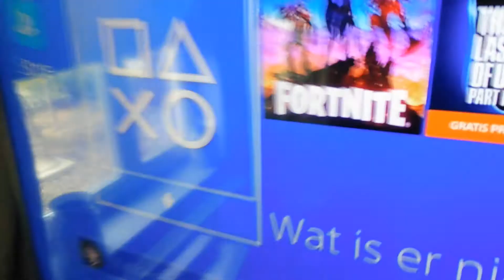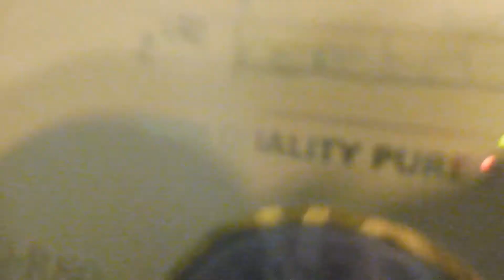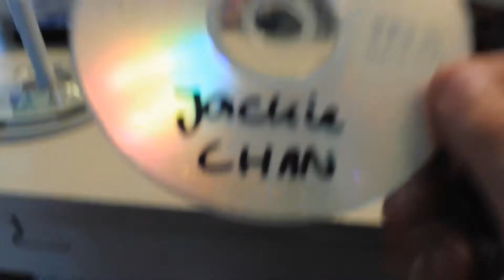EEN VETTE GOOGHELTRUC VLOG 146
Ik maak op dit kanaal vooral vlogs er kom sowieso elke week vlogs op mij kanaal online